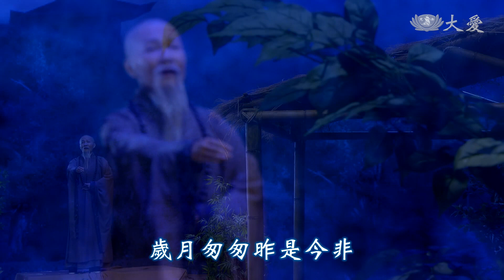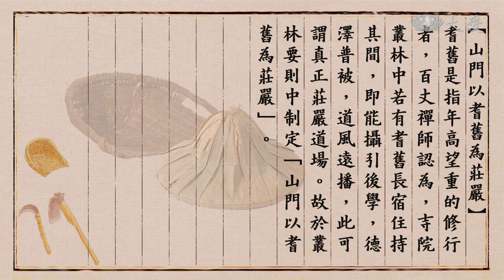【高僧傳】20180503 - 百丈懷海禪師 - 第19集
百丈懷海（749年－814年），俗姓王，名懷海，福州長樂人，唐朝禪宗禪師，為馬祖道一門下，承繼洪州宗禪法。因居洪州大雄山百丈巖（位於今之江西宜春市奉新縣），人稱百丈懷海。

唐穆宗長慶元年（821年），敕諡「大智禪師」。 百丈清規 懷海禪師對禪宗進行了教規改革，制定清規（後稱《百丈清規》），力行倡導「一日不作，一日不食」，把佛教僧侶乞食的傳統改為中國式的自食其力。

懷海禪師年事已高，有一次，弟子體諒懷海禪師年邁，將懷海禪師的耕田工具藏起來，懷海禪師那天被迫無法工作，而當天，懷海禪師也拒絕進餐。從此，再也沒有人敢阻止懷海禪師工作了。

(11761211)